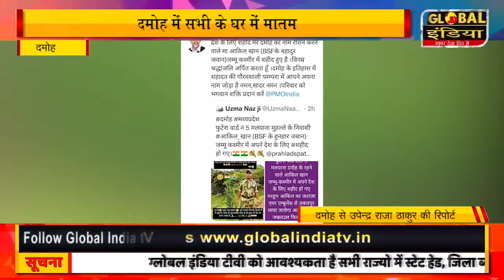बीएसएफ जवान की आकस्मिक मौत